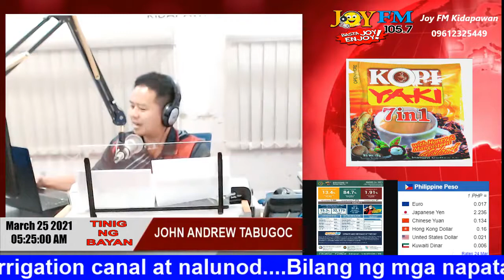Tinig ng Bayan 5am-6am 03/25/2021